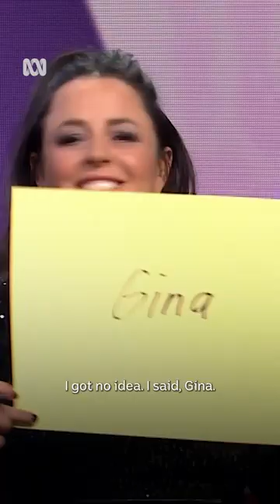Nailed it 👏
How many names from Mambo No.5 can you remember?

The new season of Spicks and Specks is like no other! Ten mystery songs, one-hundred clues, two team captains and forty guests trying to figure it all out. Join Adam Hills, Myf Warhurst, Alan Brough and a slew of guests when Australia’s most popular music quiz show returns.